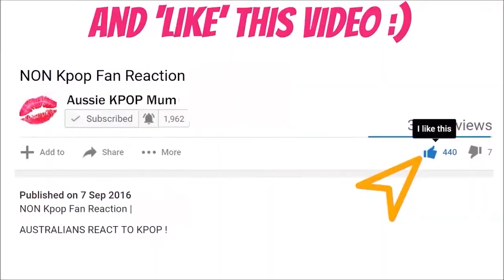Learn EVERGLOW Member Names - TEST YOURSELF!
This is a teaching quiz!  It works like flashcards.  Just pause between each photo and try to have a guess! More videos here and more to come!

by Aussie KPOP Mum

🟣LIVE KPOP Reactions on TWITCH 9pm EST every Friday ▶️
🔴LIVE STREAMS - 9pm Sat EST
💖The Mullet Review
💖Real Hag Tiers (Ranking KPOP Stuff)
💖Making and Giving Away KPOP Crafts
💖KPOP Quiz Nights

Background graphics from -

🎵Tracks that may be featured in this video –